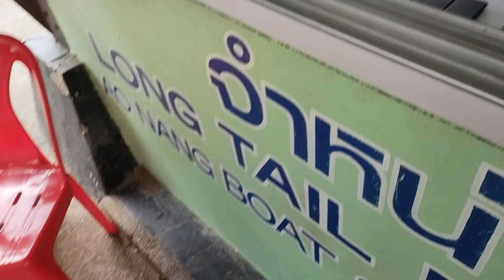Thailand Beach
Thailand Beach travel beach thailand travelpublicfood ‎@Travel public food